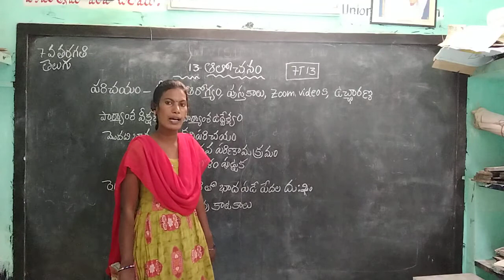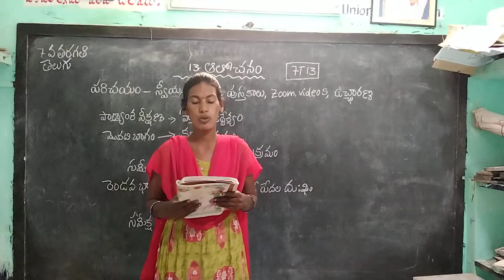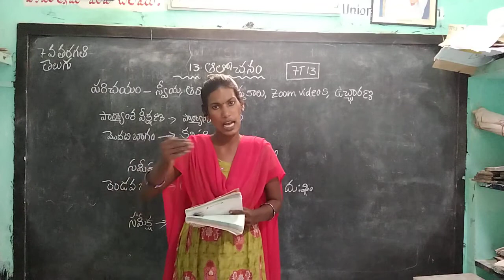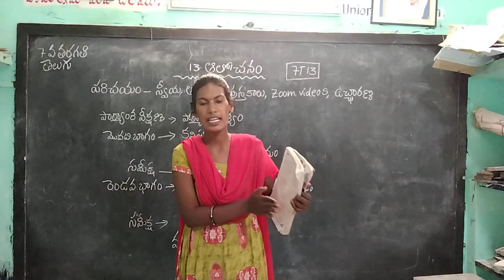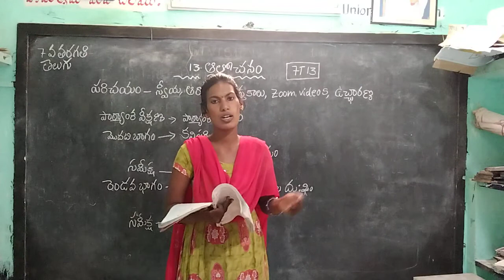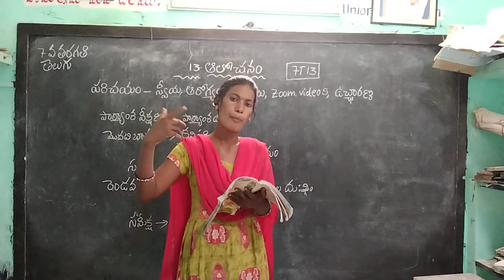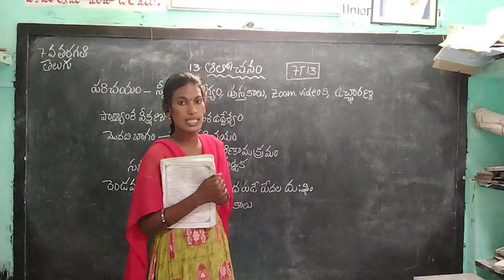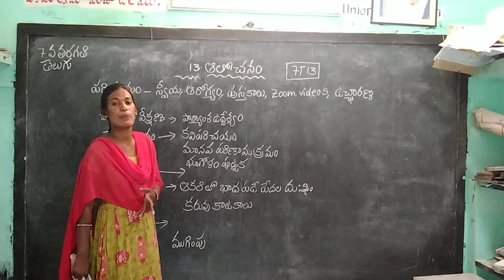7th Class Telugu Lesson-13 ఆలోచనం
Nivarthi Sailaja